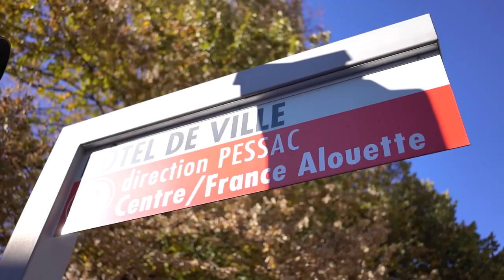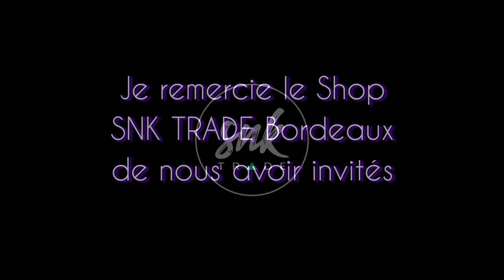On a trouvé la SNEAKERS pour mon mariage !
Salut à tous et bienvenue sur ma chaîne YouTube !

Une chaîne dédié au fitness et lifestyle 💪🏼🏋🏻‍♂️👟

On commence par une video exceptionnelle « quelle paire tu choisis pour »

Vous pouvez également me dire quelle est votre paire préférée en commentaire !

Régalez vous ❤️